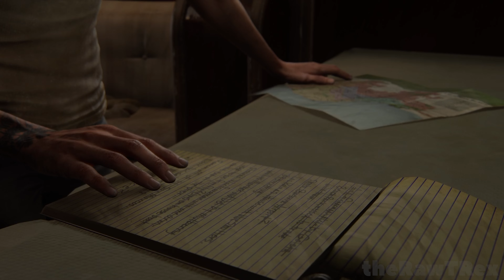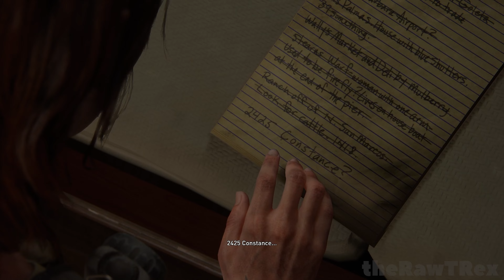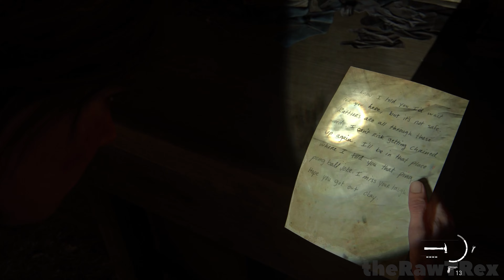THE LAST OF US PART 2 REMASTERED ENDING / FINAL PART (MAX EXPLORATION) - FULL GAME (No Commentary)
WELCOME TO THE LAST OF US PART 2 REMASTERED ENDING / FINAL PART (MAX EXPLORATION) - FULL GAME (No Commentary)!

This Video of THE LAST OF US PART 2 REMASTERED 4K PS5 Gameplay Walkthrough will feature Full Game, Main Story, All Main missions, Full Main Campaign, Full DLC's, All DLC's All Endings, 2024 Actual Gameplay, All Cut Scenes, Cinematics, OST, All Endings, True Ending, Good Ending, Bad Ending, Secret Ending, Full PC game, PC Gameplay and much more until the End of the Main Story without Commentary!

IF YOU HAVE ANY SUGGESTIONS FOR ME, PLEASE LET ME KNOW IN COMMENTS!

The Last of Us Part II is a action-adventure game developed by Naughty Dog and published by Sony Interactive Entertainment. It was released worldwide on June 19, 2020, for PlayStation 4 and Remastered version on January 19, 2024 for PlayStation 5.

STORY:

The Story is set five years after The Last of Us Part 1 where Ellie and Tommy sets out in revenge for Joel's murder, and Abby, a soldier who not only murders Joel but also becomes involved in a conflict between her militia and a religious cult.